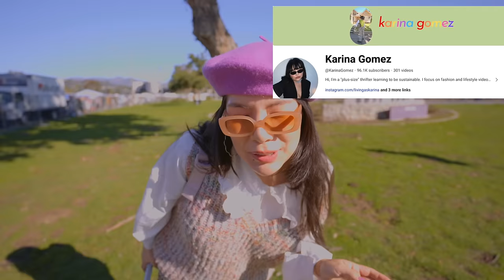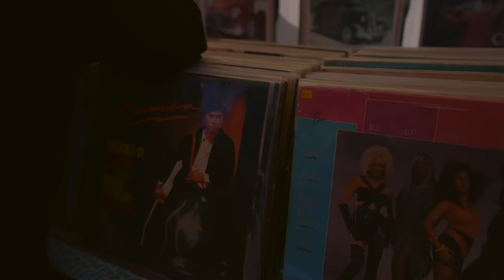Trying to find cute & unique pieces for my wardrobe and home! | Thrift with me vlog & Try on haul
finally tried out thrifting at the Rose Bowl! let's see all the things I found!

👚 Outfit info:
- beret: pyounghwa clothing market
- collared top: thrifted
- animal print pants: thrifted